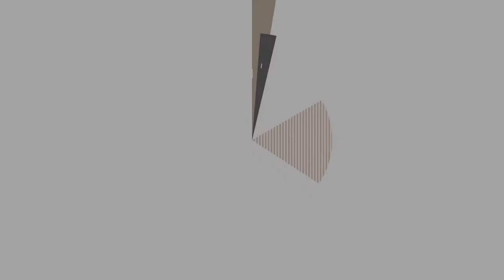الأستاذ الدكتور هانى نصر يتحدث عن إصلاح عيوب الأبصار باليزر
الأستاذ الدكتور هانى نصر
استاذ طب و اجرحة العيون و رئيس قسم العيون في مستشقي وادي النيل